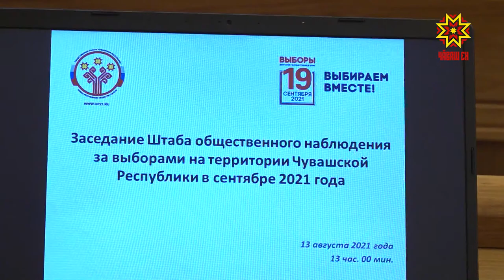Суйлав уçăмлă иртмелле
Çывхаракан суйлав уçăмлă та саккунпа килĕшӳллĕн иртмелле. Çак тĕллеве пурнăçлама  Роспотребнадзор тата общество палатин ĕçченĕсем пулăшĕç. Пур 1108 суйлав лапамĕнче те мĕн пулса иртнине  видеосăнав хатĕрĕсем ÿкерĕç.